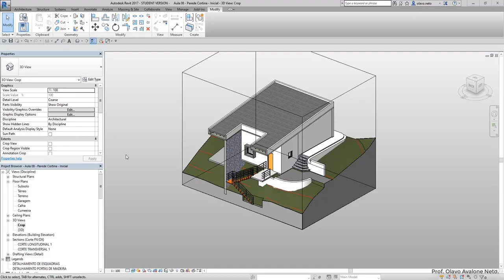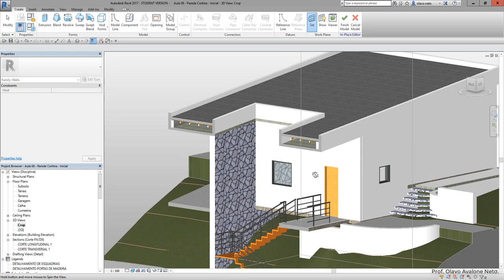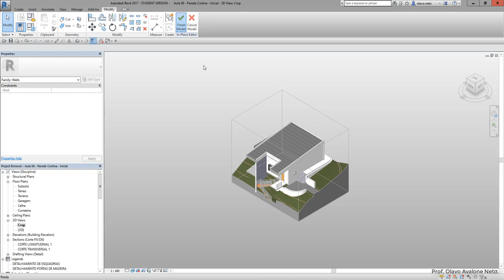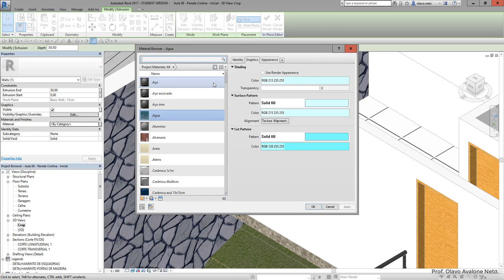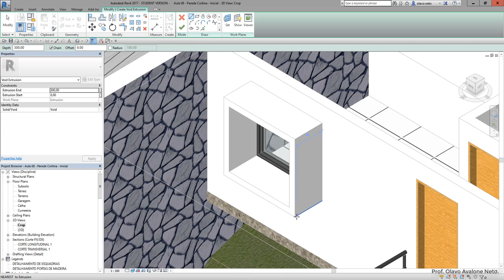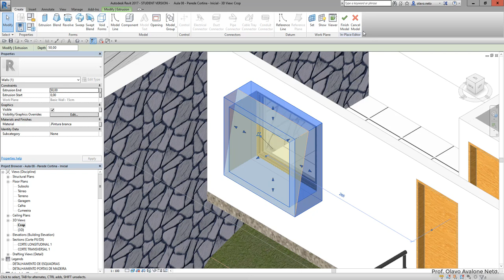Modelamento Virtual II 2019.1 - Aula 08 A - Modelagem no Local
Conteúdo: mostra como modelar famílias no local.